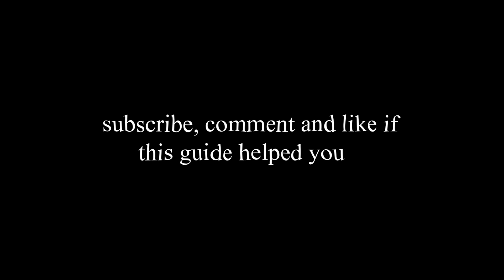NEW SECRET ROOM (???) in Shadovis RPG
This video will tell you how to get to the new secret room I found in Roblox Shadovis RPG.